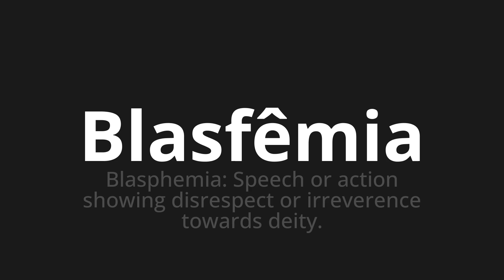How to pronounce Blasfêmia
Master the Pronunciation of 'Blasfêmia WHICH MEANS BASFEMIA' - which means : Blasphemia: Speech OR Action Show Disrespect or Irreverence Towards Deity. 📝 with @PortuguesePronunciation 🎓🗣️ - [Your Guide to Portuguese]

Learn to pronounce 'Blasfêmia' perfectly in Portuguese with our easy and engaging tutorial by @PortuguesePronunciation! 📖📽️ In this comprehensive video, we provide you with native speaker examples 🗣️👂 and phonetic breakdowns 🎵 to ensure you get the pronunciation just right.

How to say Blasphemy in Portuguese